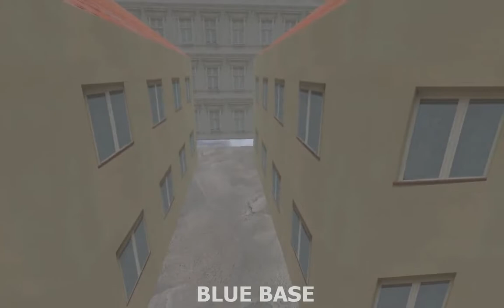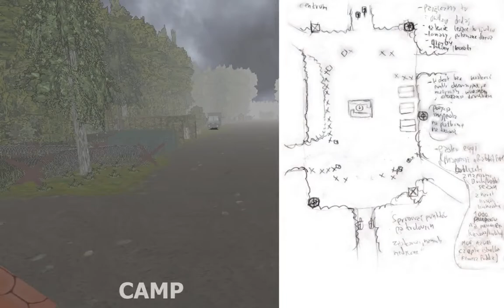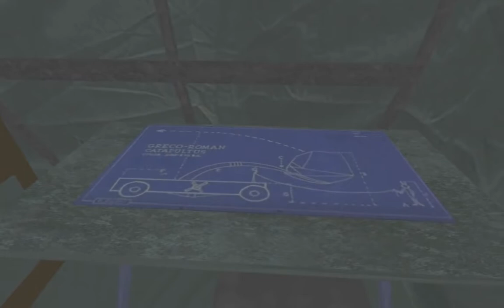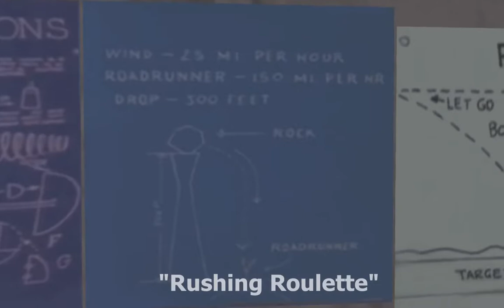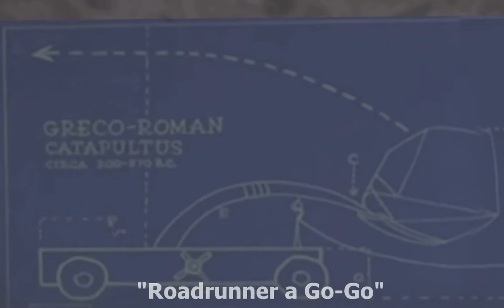Mobile Forces Map: Shambles Version II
8th map made for Mobile Forces.

This map  kinda intented to relate to very early Shambles concept. There are leaves falling from trees, sounds that remember good old times with my beginning with mapping. Red team in bunkers, forest based environment. Above all I wanted to put as much MOH vibes as possible. I managed to implement idea that didn't get a chance to be used in 5th map ( spawns inside of trucks ). Map has also some easter eggs reffering to classic cartoons.

This time i decided  to create all 3d models and textures on my own. Also thanks to good friend from Discord for helping with adding special feature  that was important to me.First, there were mine generators and shortly after water ripples - both work the same way ( though waterriples don't damage player). Few additional shots for this presentation have been done online with a little help of the same person.

After all  that work with previous maps i decided to write work plan, to see how long it took me to make this one and what was going on each session. Official start took place on 27th May 2021 and last operation was made on 30th of November. 114 days in total with more or less intensivity.

For most of time i felt like i forced myself into this work.

Besides i saw another few imperfections in this map, but what the hell. If i kept on worrying about  each issue I would never get this work done. I bet there is more to look for in this map.  I kinda feel like i could make some of those  changes, but what for? Big companies have their fails too.
I AM ALREADY TIRED.